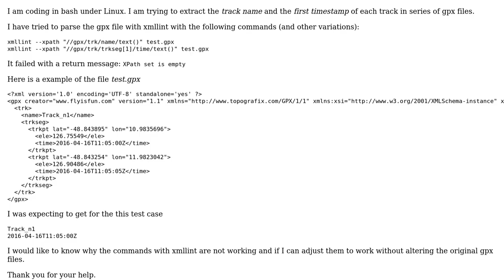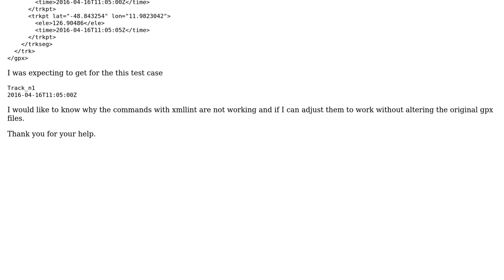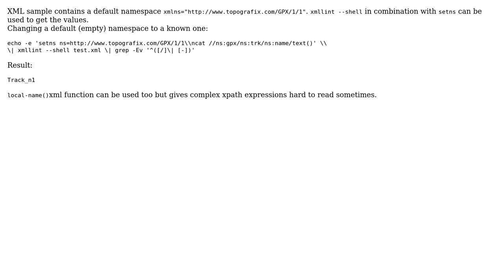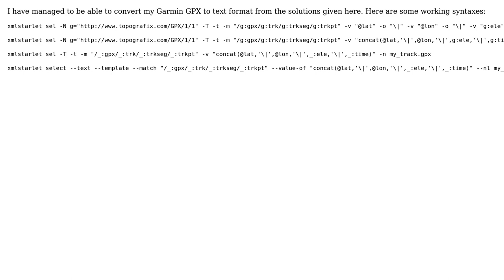How to extract data from GPX file (and to parse gpx file)? (4 Solutions!!)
How to extract data from GPX file (and to parse gpx file)?

With thanks & praise to God, and with thanks to the many people who have made this project possible! | Content (except music & images) licensed under CC BY-SA | Music | Images & others | With thanks to user LMC user kFly user Daniel Haley user Bellera and the Stack Exchange Network Trademarks are property of their respective owners. You are responsible for your own actions.